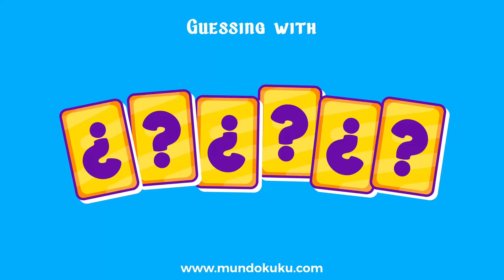Guessing Farm Animals - Play with Kookoo World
👍 LIKE for more bedtime stories and free educational videos for preschool kids.  Educational resources for teachers and parents.

Welcome to the Kookoo World Farm. In this fun video, Guess wich farm animal is each shade.